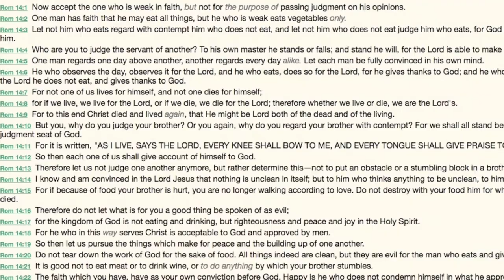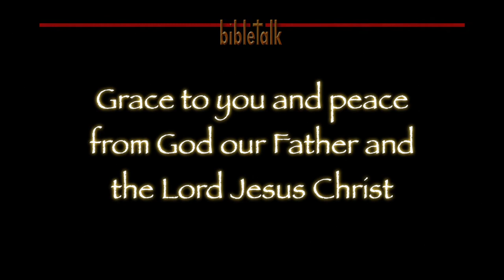The Prophet Amos: A Word Against Israel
What a blessing it is when the Lord speaks a word for us; for our encouragement, for building up our faith, for training us in righteousness—but what a danger it is when He has to speak a word against us. And then, the questions that may challenge your faith!